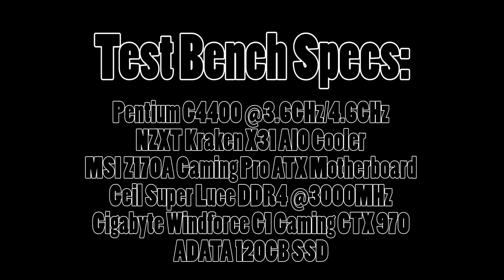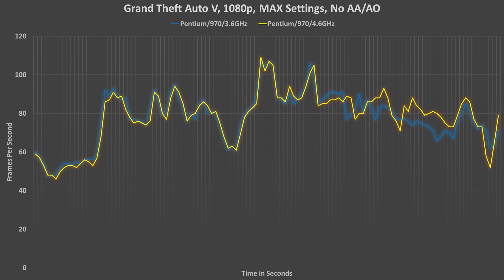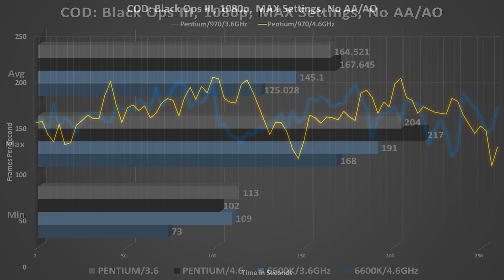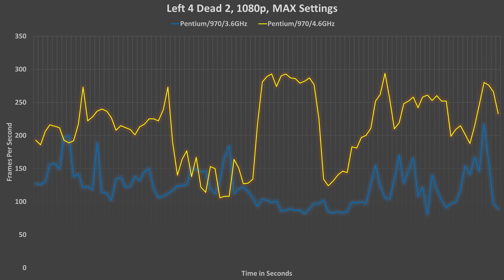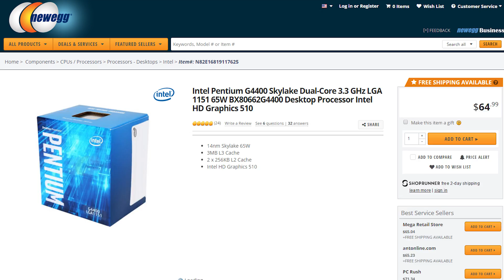CPU Frequency vs. FPS (Part 2 of 3)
- When you hear the word "overclock," what first comes to mind? An increase in performance is a fair answer - but how does an overclock affect gaming performance in particular? Is an unlocked CPU something one should consider if he or she plans only to play video games? Let's answer "half" of this question in Part 2 of my CPU Frequency vs. FPS series.